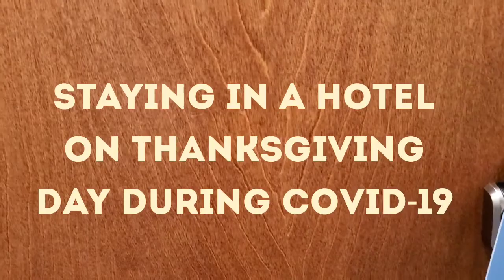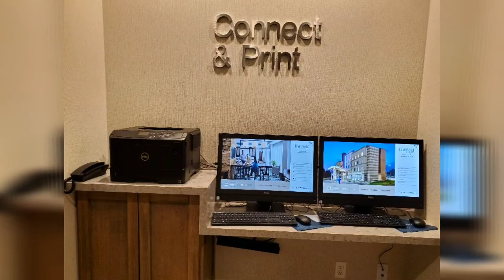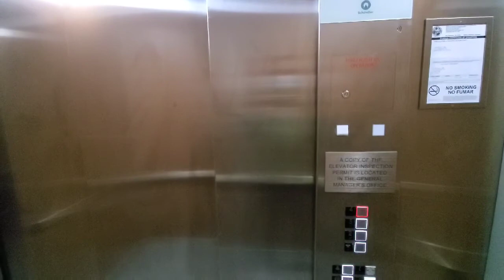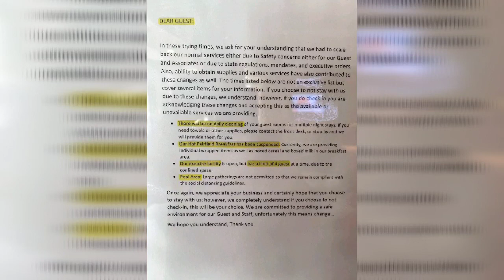( Urdu ) Hotel Stay on Thanksgiving Day During Covid-19 2020